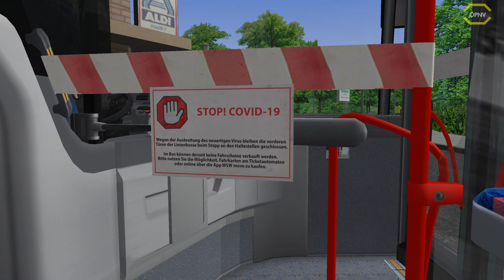Omsi 2 #123 Corona-Update auf Wuppertal *PC/HD/DE*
◄|╌╌╌ 〉› Beschreibung ‹〈 ╌╌╌╌|►

◄|╌╌╌ 〉› Karte & Fahrzeug ‹〈 ╌╌╌╌|►

Karte: Wuppertal
Bus: C2 WSW

◄|╌╌╌ 〉› Social Media ‹〈 ╌╌╌╌|►

► TeamSpeak: öpnv.simnews.net

◄|╌╌╌ 〉› Mein Computer ‹〈 ╌╌╌╌|►

► Mainboard: ASUSTek H81M-C

► Arbeitsspeicher: 16 GB G.Skill

► Grafikkarte: NVIDIA GTX 1080

► Monitor: U28E590 4K Monitor

► Lenkrad: Logitech G29

► Kopfhörer: Sennheiser TR175